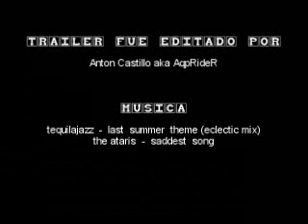Trailer Katre Viejo 2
Trailer de video bike de arequipa
Katre Viejo 2